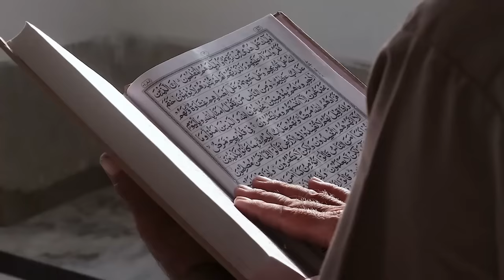DITEMUKAN GAMBAR YESUS DI DALAM KAKBAH SEMUA TERKEJUT INI PENJJELASAN SELENGKAPNYA...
Ada patung atau gambar Yesus dan Bunda Maria di dalam kakbah? Konon saat pembebasan kota mekah ratusan berhala dihancurkan. Terus di dalam kakbah ditemukan lukisan Yesus dan Bunda Maria. Sama Rasulullah katanya tidak boleh dihapus. Berarti lukisan Yesus dan Bunda Maria ini masih ada hingga sekarang di dalam kakbah?

Ini merupakan pernyataan Buya Syakur. Katanya pernyataan tersebut berasal dari sebuah kitab.

(cuplikan ceramah buya syakur)

Lalu benarkah ada gambar Yesus dan Bunda Maria di dalam kakbah? Bernarkan pernyataan Buya Syakur ini?

Tonton video ini sampai selesai ya sobat supaya tidak gagal paham.

Langsung saja kita lihat yuk isi di dalam kakbah.